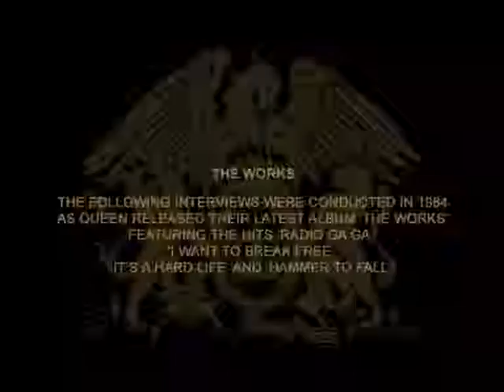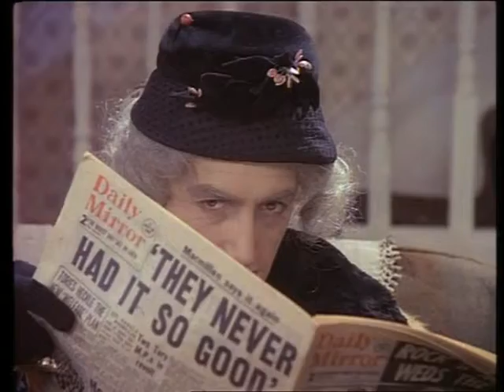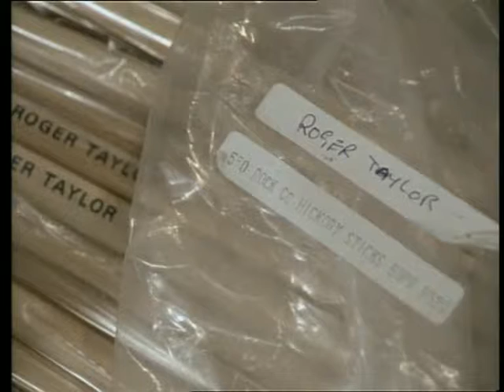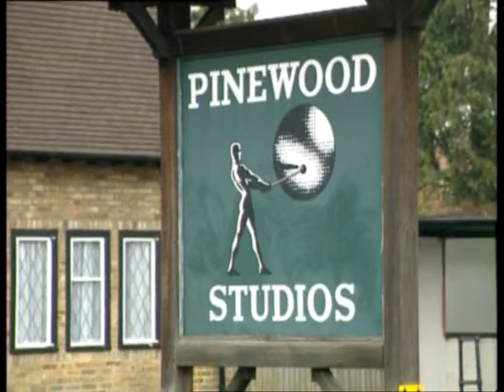NAZIMFILM QUEEN klipi 1